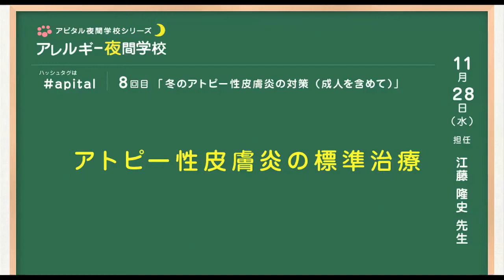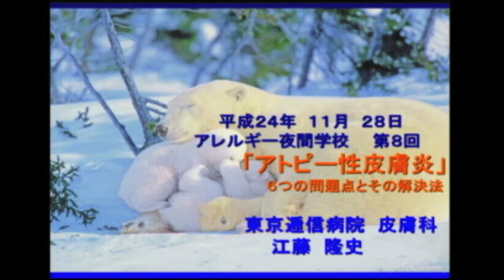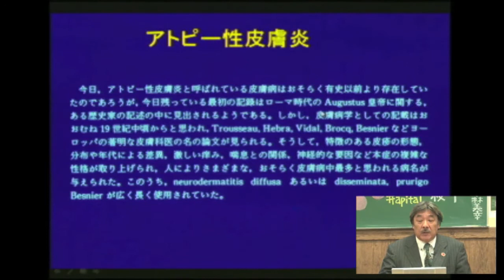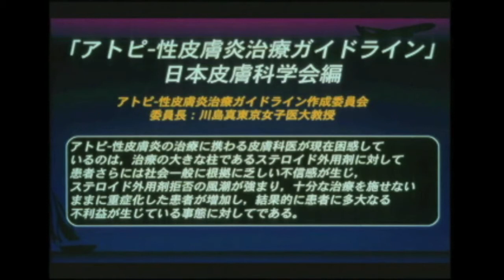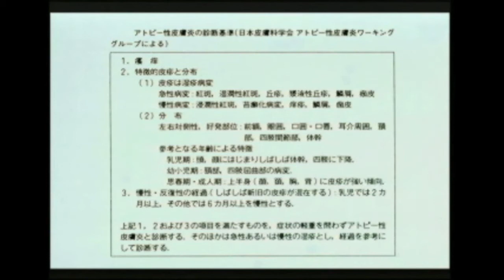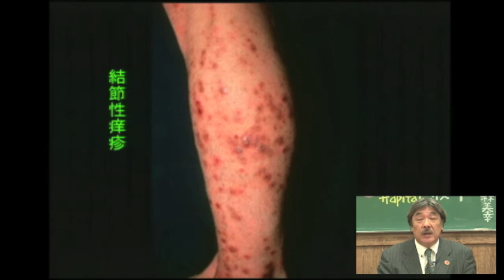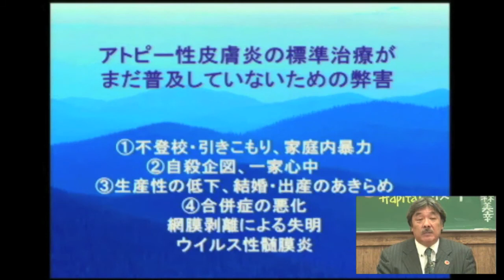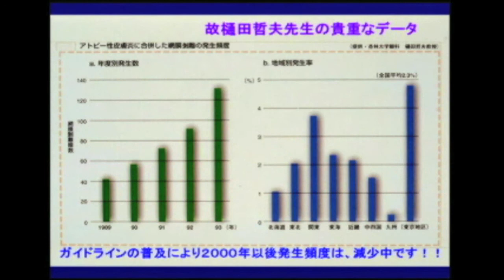①アトピー性皮膚炎の標準治療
2012年11月28日（水）放送アピタルアレルギー夜間学校 第8回「冬のアトピー性皮膚炎の対策（成人を含めて）」
先生は、東京逓信病院皮膚科 部長　江藤 隆史 先生。 日直（司会）は、小林 美幸さん サポート役は「アピタル」編集長の平子 義紀さんです。

これまでのアーカイブは「アピタルアレルギー夜間学校　インデックス」へ